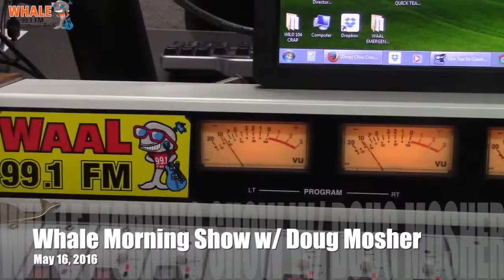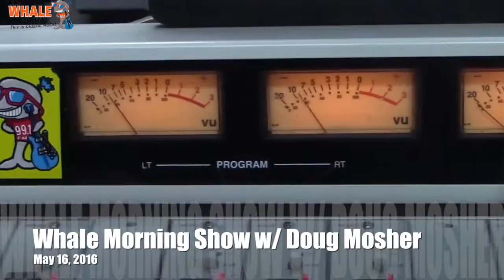Can Parents Tell If Their Kids Are Lying? -- Doug's Morning Shorts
How well do you know your child? The question is How well do you think you know your child, and can you tell their lying to you? Doug gives some stats on this edition of Doug's Morning Shorts.